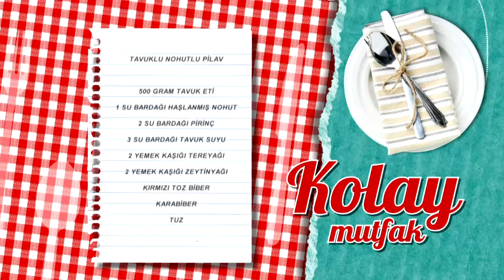Tavuklu Nohutlu Pilav Tarifi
Tavuklu Nohutlu Pilav tarifimizin detaylarını öğrenmek için adresini ziyaret edebilirsiniz.

Malzemeler

500 gram tavuk eti
1 su bardağı haşlanmış nohut
2 su bardağı pirinç
3 su bardağı tavuk suyu
2 yemek kaşığı tereyağı
2 yemek kaşığı zeytinyağı
Kırmızı toz biber
Karabiber